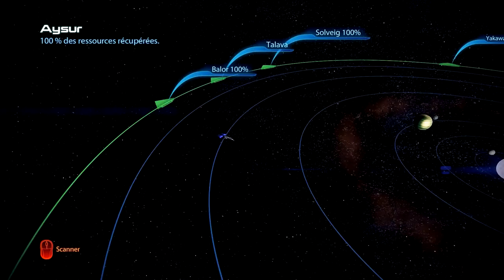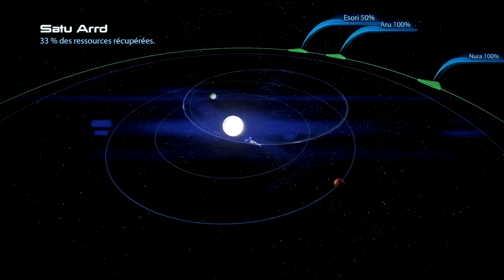Let's Play Mass Effect 3 episode 10 - Le léviathan